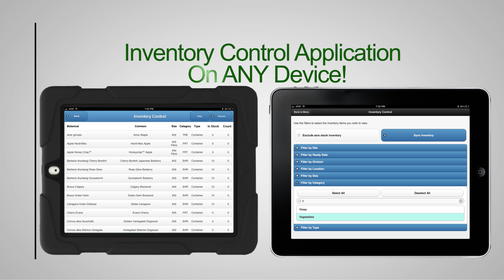Come See How Good Software Can Be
SBI Software has great tools for growers.  Come see how good software can be.